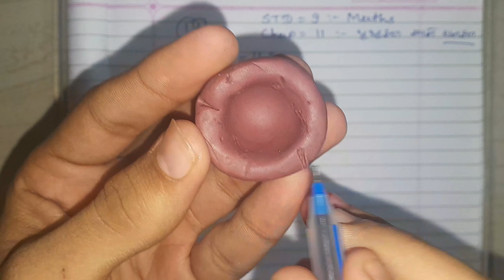ધોરણ - 9 :- ગણિત , પ્રકરણ = 11 :- પૃષ્ઠફળ અને ઘનફળ || Exe.= 11.2 , Que.= 8 , 9 || Full Explaination